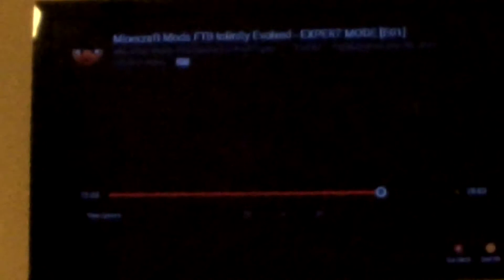Day 105 7/9/2016: ENJOYING THE POOL AND WEATHER